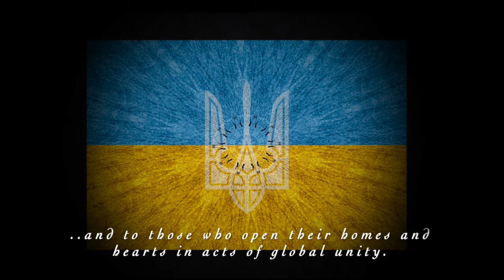"Ukraine Is Not Yet Lost/Ode To Joy" (Piano & Cello) | Ukrainian National Anthem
Music & Artwork by Mark Braz

Piano Track Only-  (Record yourself playing along or expand upon the work)

Nearly 200 years ago, Beethoven gave the world one of the most recognizable and beloved tunes in music, commonly known as "Ode to Joy". Known for its simplistic catchy nature, the tune forms the highlight of the most climatic part of his musically complex Ninth Symphony.  His hope for the tune, of which he paired with text reflective of joy and freedom, was to become a symbol of 'universal brotherhood against war and desperation'. Considering what is happening in our world today, I can't help but think Beethoven would be wanting us to spread this messages of peace and unity through music.

Beethoven continued composing later in life despite suffering with chronic deafness paired with physical pain, mental illness and a life filled with betrayal. With this in mind, I also consider "Ode to Joy" as testament to overcoming personal tragedy and an endless will to persevere through life's greatest challenges.